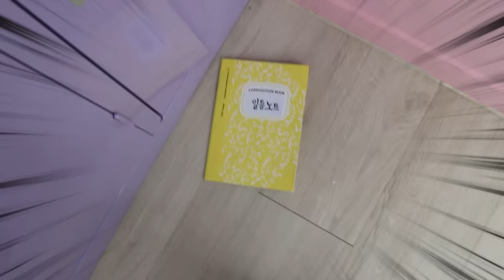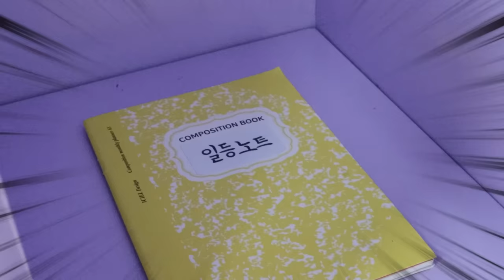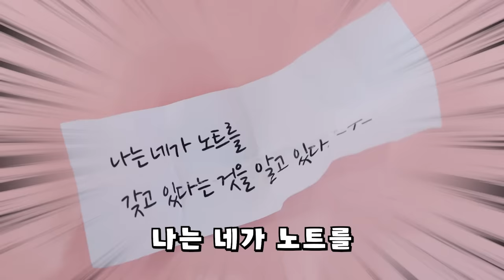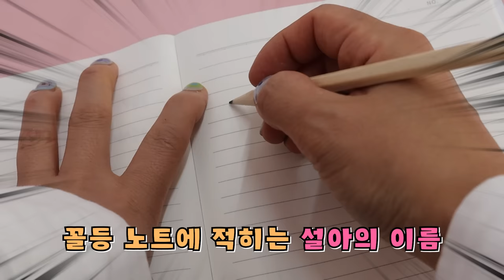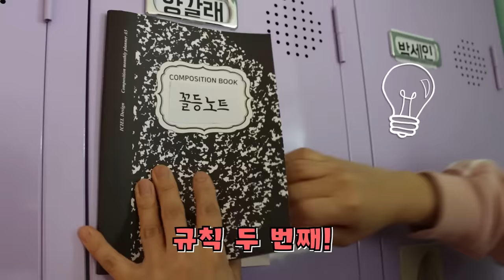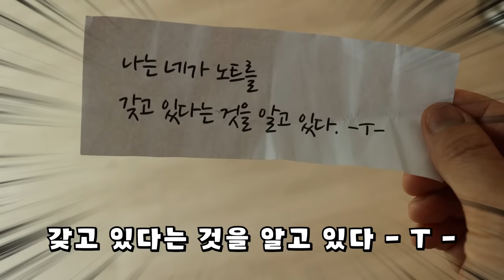사실을 알게 됐다! 사이다 복수 가능? [오마이비키]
점점 수사망을 좁혀가는 스텔라!
설아를 대신해 복수해 줄 수 있을까요?!